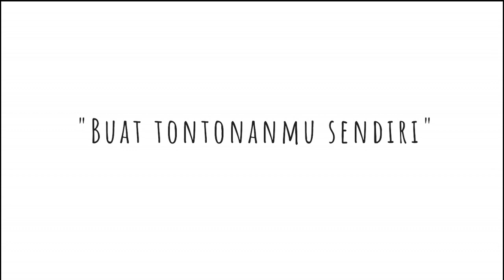Painting with Puffin Technique- ETY SUKAETINI